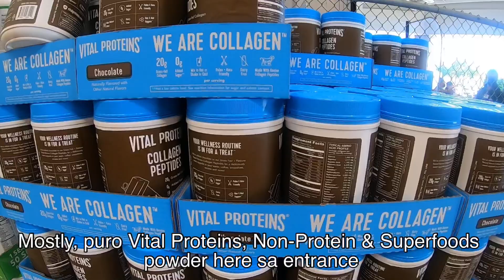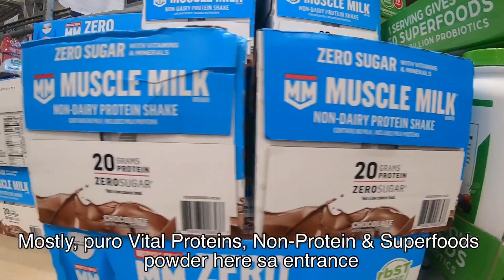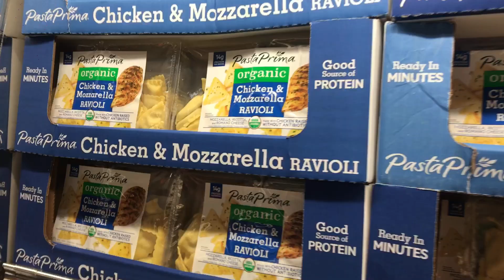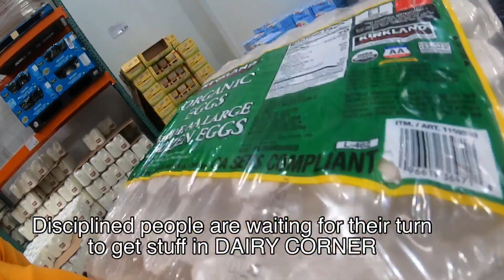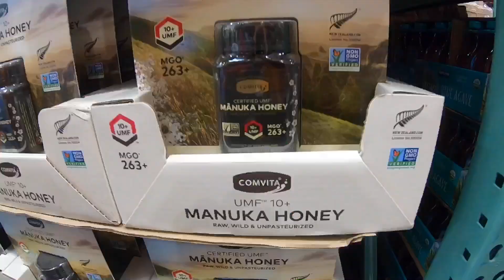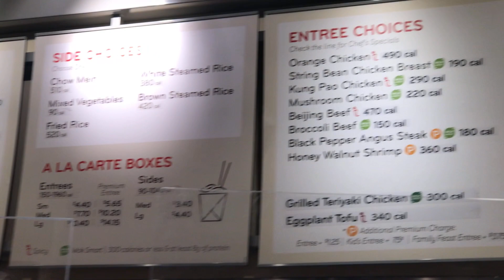COSTCO HAUL JUNE 2021 - (SOBRANG NAKAKATAWA HAHAHA)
5 Things You Should *Never* Do at Costco — and 4 Things You Should Always Do

1. Do always have your membership card ready.
2. Don’t stop your cart in the middle of the aisle.
3. Do enjoy the samples…
4. …but don’t hover or take more than one.
5. Don’t use the store as your personal trash can.
6. Do pull your cart against food court tables.
7. Do use the checkout divider to hold your membership card.
8. Don’t toss your receipt before leaving. They will check it
9. Don’t hop gas station lines

NEXT VLOG: HOW TO GET A VALID MULTIPLE US TOURIST VISA 🇺🇸